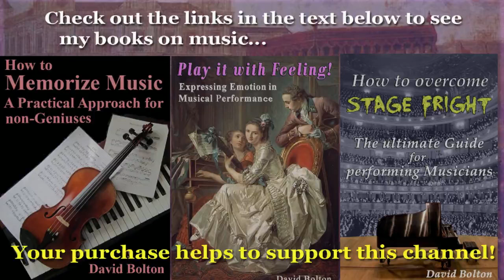Johann Fischer (1646-1716): Suite 1 in g-minor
From “Musikalisch Divertissement” (1699)
1) Ouverture: 00:00   2) Air: 1:50  3) Menuet: 3:01  4) Menuet: 4:07
5) Chique (Gigue): 5:10   6) Bourrée: 6:39   7) Menuet: 7:15 8) Menuet: 8:16
Born in Augsburg, Germany, Johann Fischer (not to be confused with J.C.F. Fischer) received his early musical training from his father, who was a town musician. He was also taught by Tobias Kriegsdorfer, who was a Lutheran Kantor. From 1661 to 1664, he was instructed by Bohemian composer Samuel Capricornus, who was Kapellmeister at the aristocratic court in Stuttgart. When this teacher passed away, Fischer decided to try his luck in Paris, and before long, he was working as copyist for Jean-Baptiste Lully, the famous Italian-French composer whose music was in great favor at the Court of the “Sun King”, Louis XIV. Thus Fischer was able to closely study the style of Lully. Yet Fischer did not remain in France; by 1683, he was employed as violinist, teacher and composer for the Duke of Ansbach; from 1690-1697, he held a similar post at the Court of Friedrich Kasimir in Courland. In the final years of the 17th century, he began traveling even more, living and/or working in Riga, Lüneburg, Poland, and then at the Court of the Duke of Mecklenburg-Schwerin. As if all of that weren’t enough, he also spent time in Bayreuth, Stralsund, Stockholm and Stettin. In the final years of the life of this talented, yet obviously restless composer, he worked as Kapellmeister at the Court of Count Philipp Wilhelm von Brandenburg Schwedt.